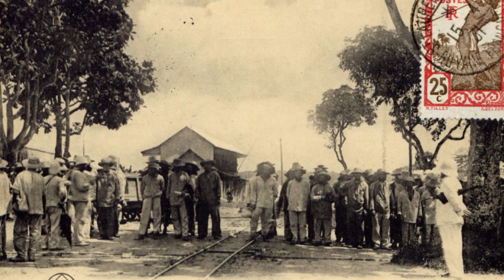(12/07/2018): De los Pieds-Noirs franceses a los Ustachas croatas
Correcciones:
* Yugoslavia nunca ganó la Eurocopa de futbol, fue Checoslovaquia en la Euro 76, cuya sede fue Yugoslavia.
* Robert Prosinečki jugó en el Atlético de Madrid, no en el Real Madrid.
* En República Checa continúan utilizando las coronas, no el euro.
* Constantino nació en la vecina Moesia y más tarde radicó en Dalmacia.